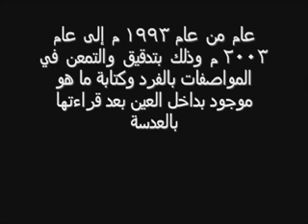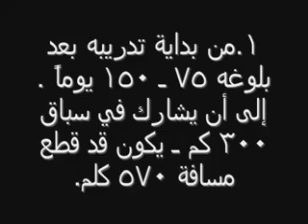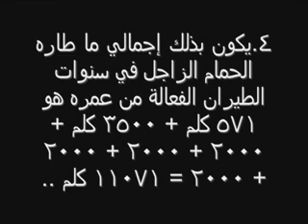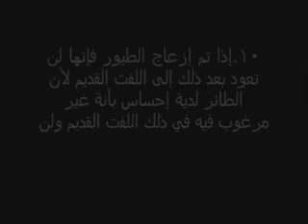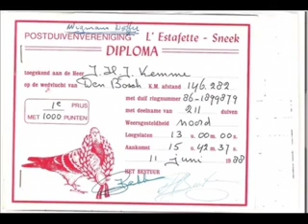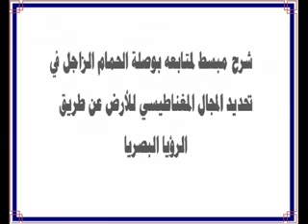مع بطل الحمام الزاجل الامبراطور الحاج منصور مقليه مسكنه مكة في السعوديه